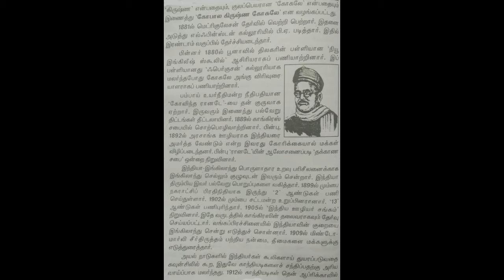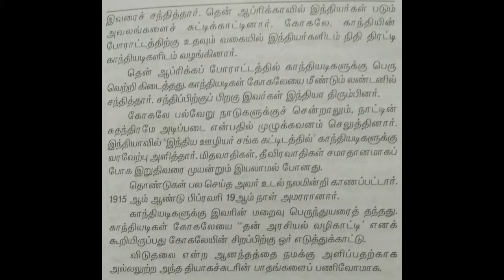Gobalakrishna Gokaley Short Story In Tamil